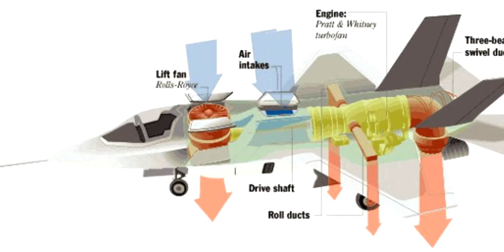ESTOS SON LOS INCREÍBLES TAXIS VOLADORES ELÉCTRICOS DE UBER!!! (LLEGARAN EN 2023)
Los taxis voladores de Uber estan a la vuelta de la esquina!!! En este video te cuento todos los detalles que se conocen hasta el momento.